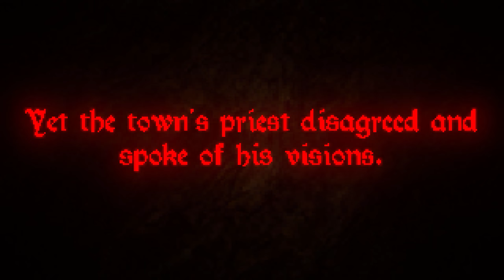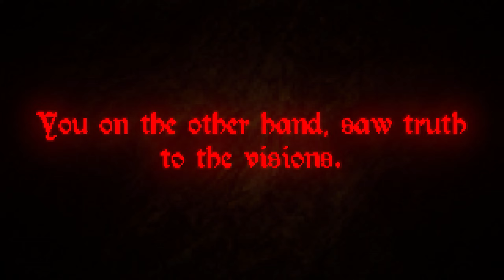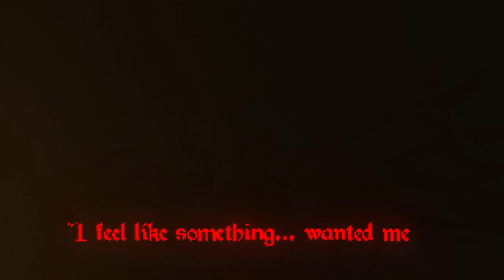YOU are a YOUNG REBEL and NEVER LISTEN to the PRIEST - The Witch Of Sherdorne Forest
Whispers of an unsettling nature have begun to circulate among the faithful, for it is said that the Son of the Lord has disappeared without a trace. As the shadow of fear grips the hearts of the people, you feel a call to action, a compelling urge to unravel the mystery that has enshrouded the missing child. Driven by an unshakeable sense of duty, you set out on a perilous quest, determined to find the young boy and uncover the dark forces that have conspired to take him away from his divine destiny.